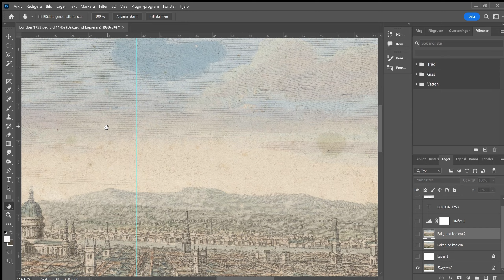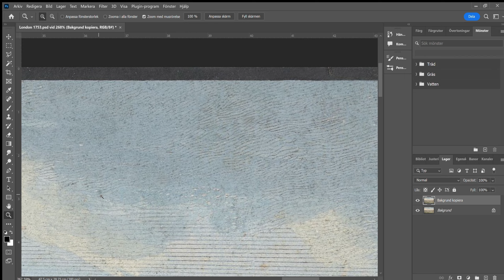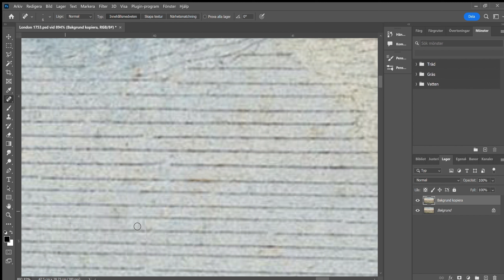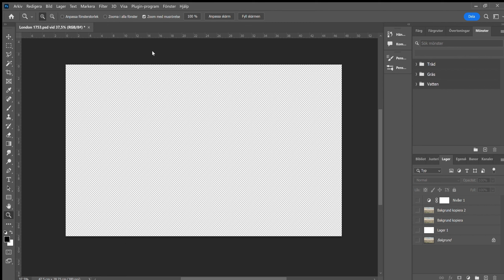Can we save this? London 1753 antique print restoration process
Bringing an 18th century Artwork back to life. This beautiful print of london from 1753 was quite badly stained, fortunately the paper and print itself was not damaged. We wanted to see if we could restore it digitally. Our aim in the restoration process is to alter the original as little as possible and only remove damages. This requires a lot of time and attention to detail, but we love bringing old forgotten jewels back to the public.

We hope you enjoy this clip of the restauration process and that you love it as much as we do.